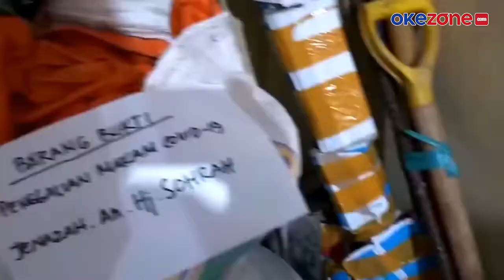PENCURI JENAZAH COVID-19 DIAMANKAN, PETUGAS CARI MOTIFNYA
Polisi amankan pelaku pencurian jenazah Covid-19, di pemakaman khusus Covid-19, Parepare. Polisi mengamankan enam orang terduga pelaku, yakni AK, TC, AAS, A, D dan R

Mereka yang kini telah ditetapkan sebagai tersangka. Polisi juga mengamankan barang bukti yang digunakan saat mengambil jenazah